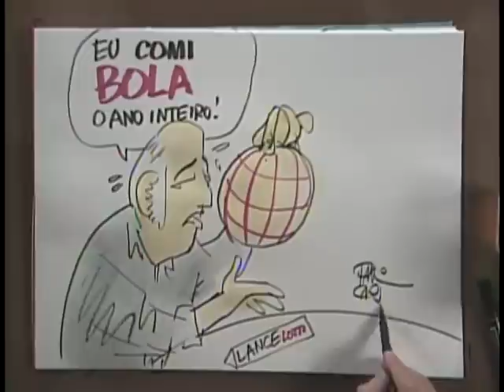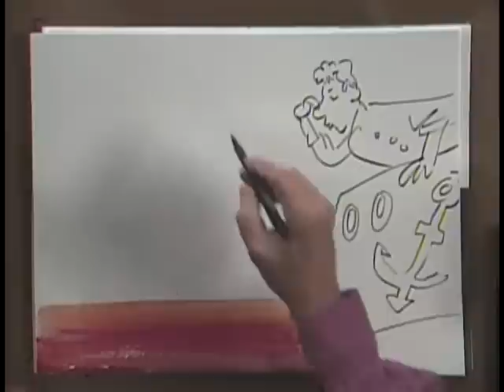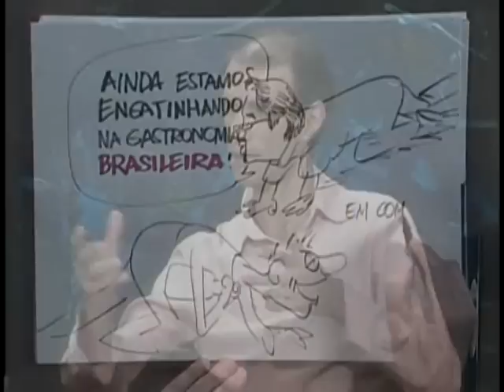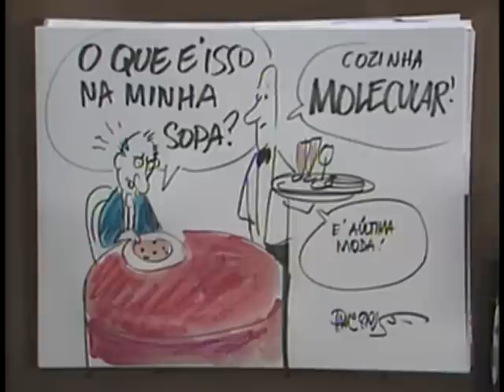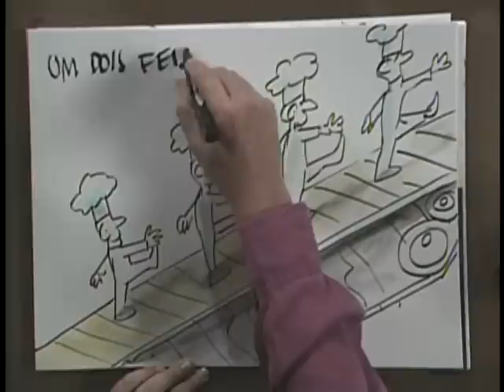Roda Viva | Especial Gastronomia | 19/12/2005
Uma bancada de "chef's" e especialistas da linha de frente da gastronomia brasileira vai discutir o prazeroso e cada vez mais rentável mundo da culinária. Transformações, tendências, cozinha clássica e contemporânea, fusões entre as várias culinárias, temas que atraem cada vez mais adeptos da profissão e do prazer de cozinhar.